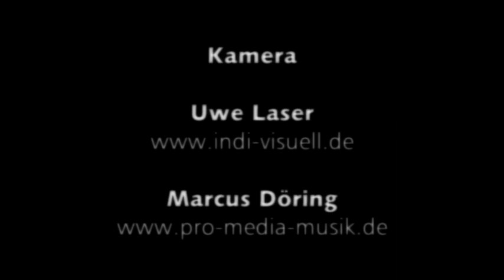WDC European Championship Professional Latin 2011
Boon, Germany, 19th November 2011